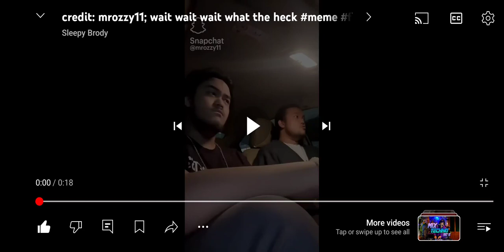July 7, 2024